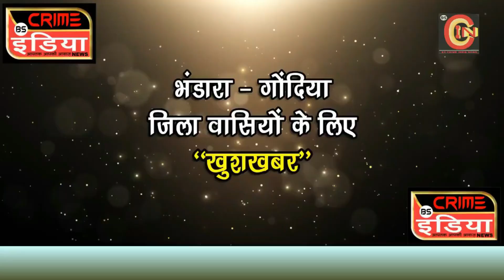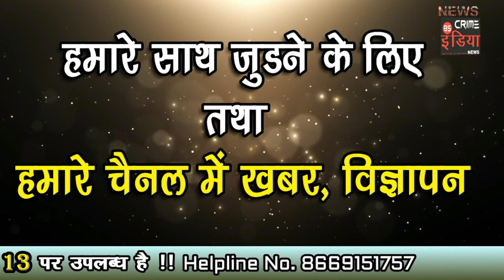अवैध शराब अड्डों पर पुलिस ने मारा छापा !!